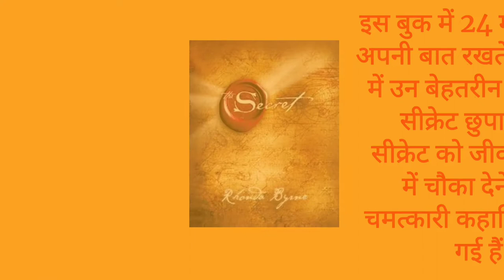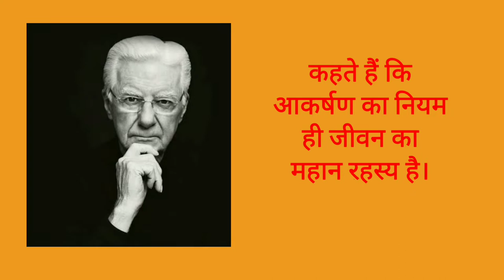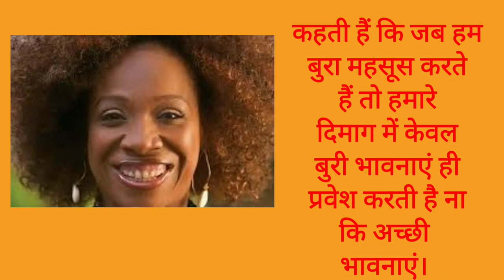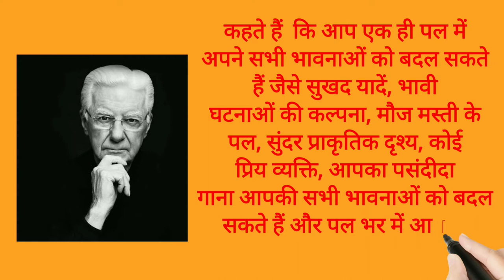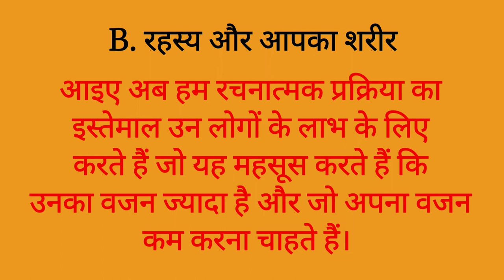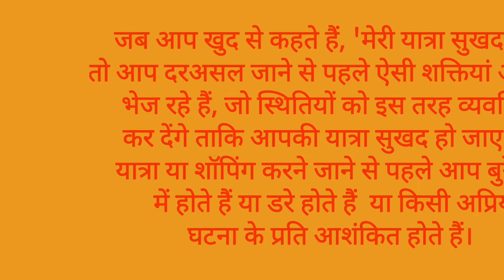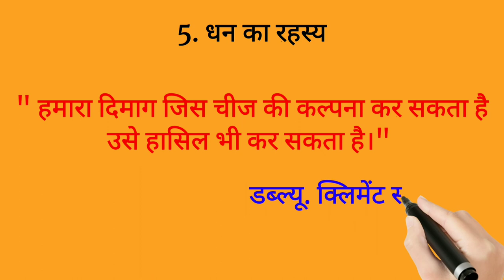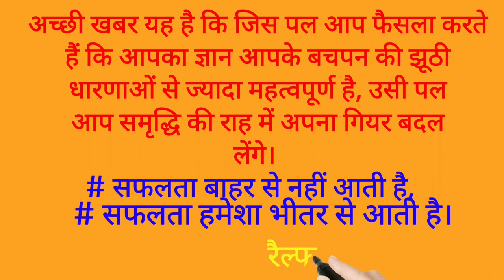The Secret Book [Part1] Law of Attraction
The Secret Book by Rhonda Byrne Audiobook|Part1|Law of Attraction|Books summery in Hindi
रहस्य - the Secret Book written by Rhonda Byrne
           यह book 2006 की Best selling book में एक हैं।
          यह Book ook Law of Attraction के Belief पर लिखा
          गया है। जिसका मानना है कि इंसान और उनके विचारों
          और उनकी पूरी Life को बदल सकती है।
यह book अब तक 30 millions से भी ज्यादा की कॉपियां बिक चुकी है।